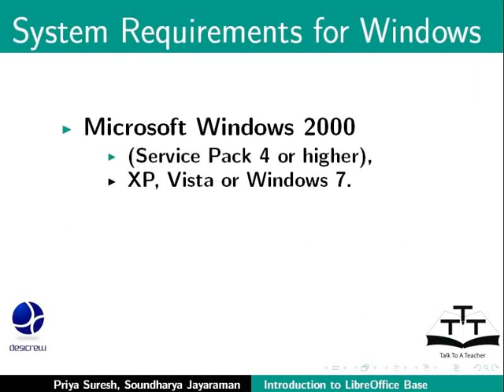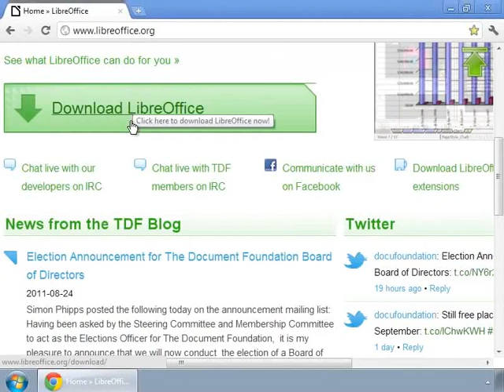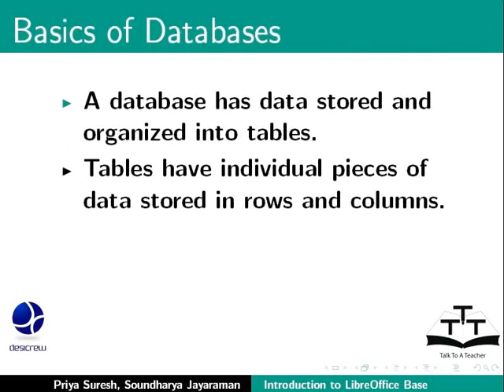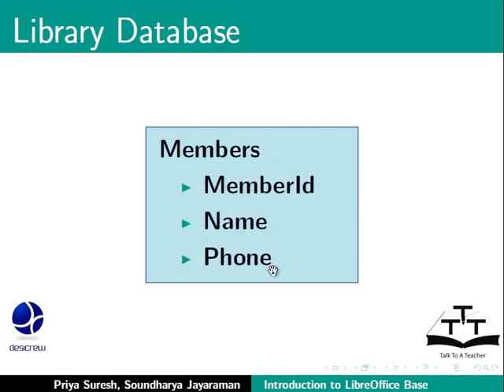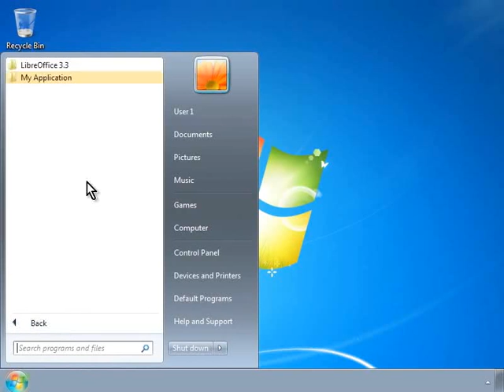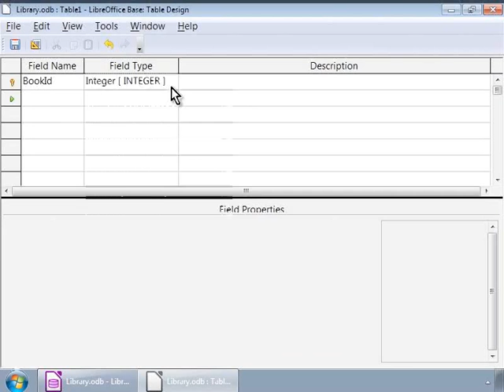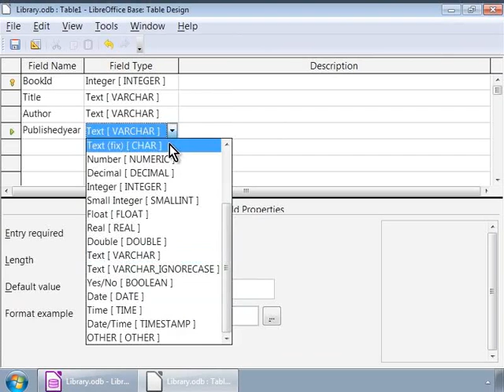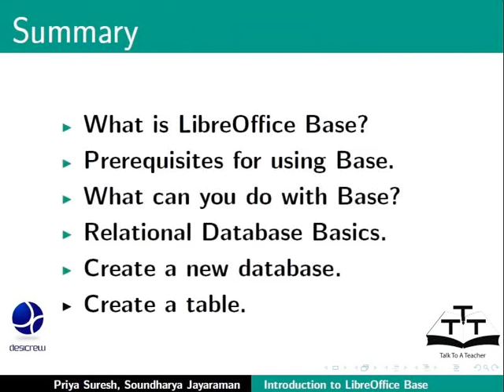Introduction - Khasi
Introduction

Kaei ka LibreOffice Base?
Kaei kaba phi lah ban leh bad ka Base?
Ki jingdonkam ban tip hashwa ban pyndonkam ia ka Base
Relational Database ba donkam
Shna ia ka database ba thymmai
Shna ia ka table
Buh ia ki data ba ryntih
Ban leh ia ki jingdonkam ban pyndap ia ki data
Ban peit ia ki data da kaba pyndonkam da ki form
Ban sei ia ki jingtip da ka pyndonkam ia ki jingkylli
Pynwandur bad pynmih ia ki report ba itynnad bad ba lah biang ban prin
Ban khmih ia ki database
Field Types
Ki bynta jong ka Field